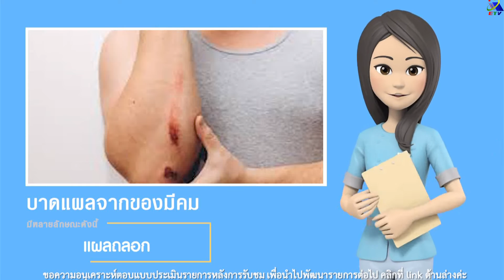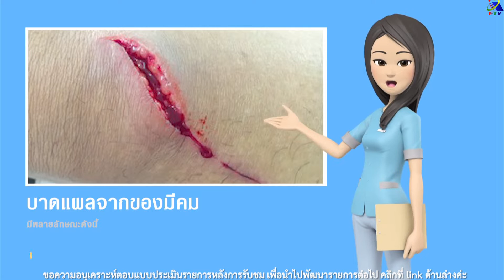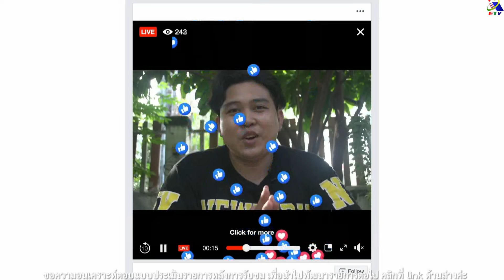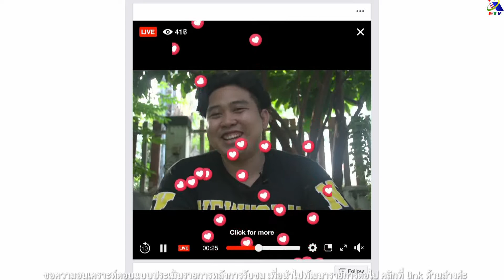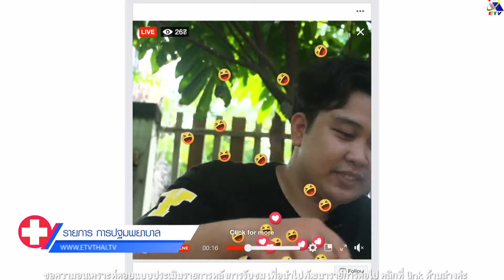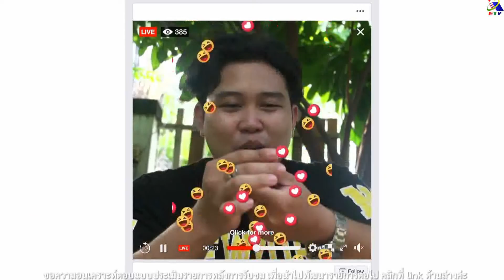การปฐมพยาบาลเบื้องต้น ตอนที่ 10 บาดแผลจากของมีคม